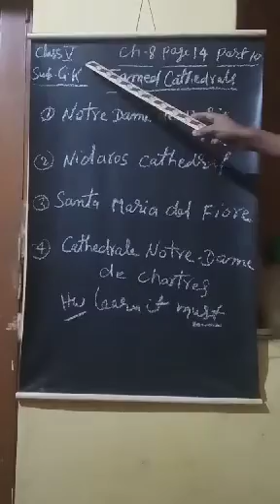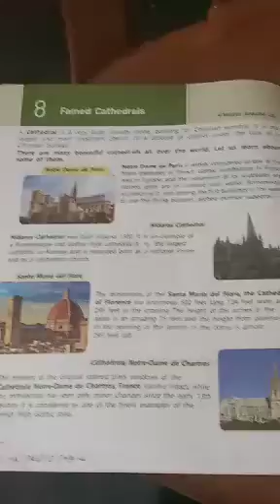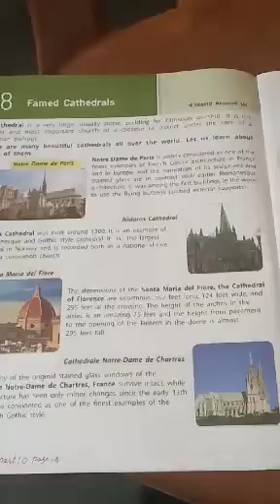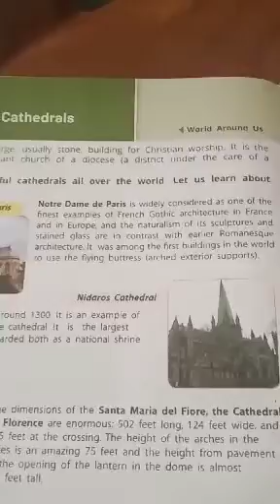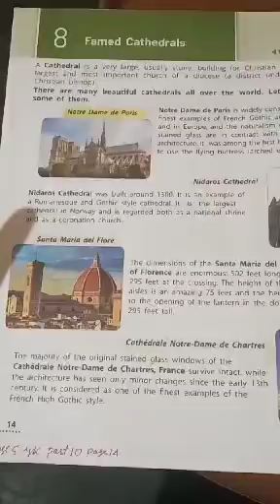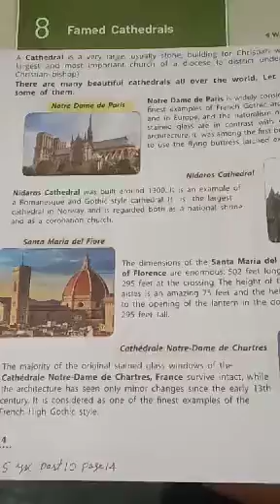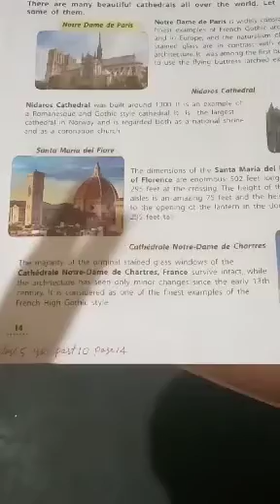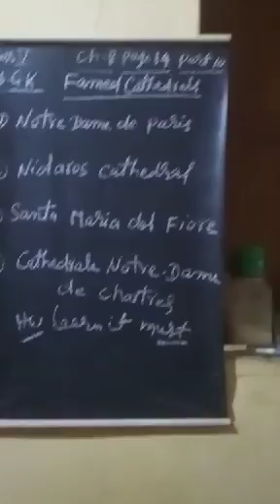Std. 5-gk pg 14 part10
Document from Anand Int. School